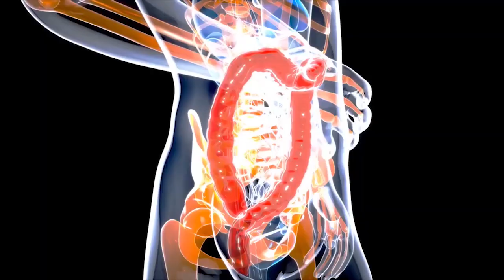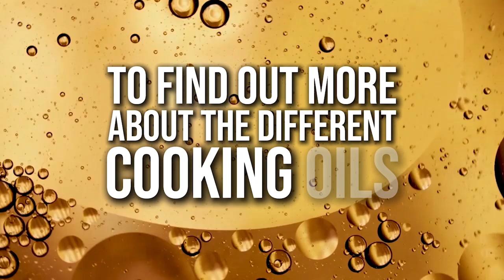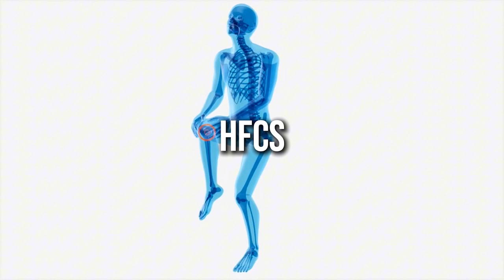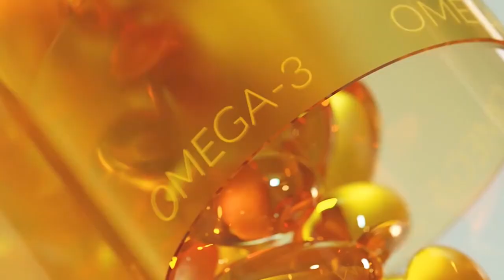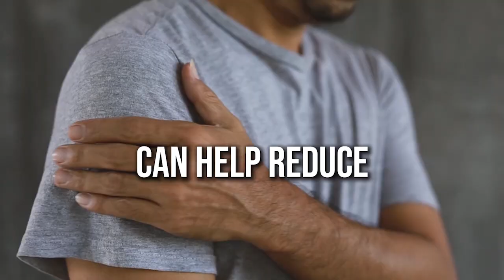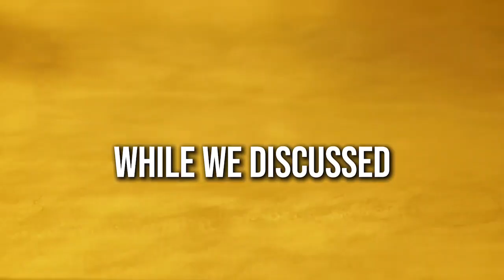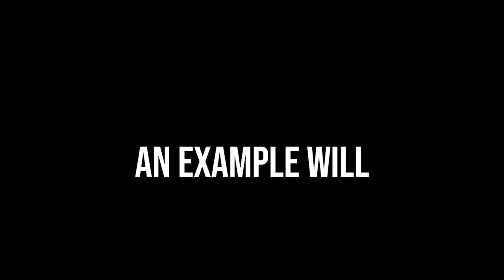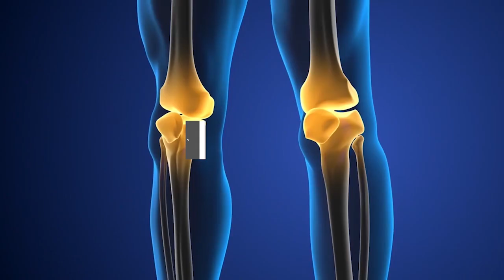🔥7 WORST Food for Rheumatoid Arthritis & Joint Pain EAT This Instead🔥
Discover the "7 WORST Food for Rheumatoid Arthritis & Joint Pain [EAT This Instead]" in this essential health video from Holistic Health @ Matilda. Holistic health coach Matilda Pang reveals which foods to avoid and what to eat instead to manage rheumatoid arthritis and alleviate joint pain naturally.

Key topics covered:
- 7 foods that can worsen rheumatoid arthritis and joint pain
- Healthier alternatives to reduce inflammation and support joint health
- The impact of diet on arthritis symptoms and overall wellness
- Practical tips for creating an anti-inflammatory meal plan

Learn why certain types of food high in fructose corn syrup, certain seed oils, and refined carbohydrates can exacerbate joint pain and arthritis symptoms. Matilda explains the science behind these inflammatory foods and their impact on your body.

This video offers valuable health tips for anyone suffering from rheumatoid arthritis, osteoarthritis, or chronic joint pain:
- Understanding the link between diet and arthritis inflammation
- How to replace inflammatory foods with anti-inflammatory alternatives
- The role of alcohol in joint pain and inflammation
- Incorporating natural remedies like turmeric into your diet
- Creating an anti-inflammatory diet to manage arthritis symptoms
- Foods to target knee pain, hip pain, and other joint issues
- How nutrition can complement other arthritis treatments

Matilda breaks down complex nutrition facts into easy-to-understand guidance, helping you make informed food choices to manage arthritis and joint pain. She explains how an anti-inflammatory diet can help reduce symptoms & improve overall quality of life for those with rheumatoid arthritis & osteoarthritis.

Whether you're dealing with chronic arthritis or want to prevent joint pain, this video provides essential knowledge for anyone interested in natural remedies to managing inflammation. Learn how to harness the power of nutrition to reduce pain, support joint health, and enhance overall wellness.

Let Matilda guide you on your journey to better health through the power of anti-inflammatory foods and holistic living.

If you suffer from a chronic disease or with medical history, please consult your doctor, dietitian, health coach, nutritionist or a healthcare practitioner before using any of the recommendations in the video.

ABOUT MATILDA PANG
💃 Matilda is a certified clinical aromatherapist, NAHA aromatherapy course master trainer, entrepreneur and a former banker with a passion to empower women to live a life of health and wealth.
CONNECT WITH MATILDA PANG
🎓 INTERNATIONALLY ACCREDITED AROMATHERAPY COURSE (NAHA CERTIFIED)
📚 BOOKS ON USING ESSENTIAL OILS

Holistic Health @ Matilda is a holistic health channel by Matilda Pang! As a certified NAHA aromatherapy master trainer and holistic health coach, Matilda shares valuable health and wellness tips for women. Drawing from her personal experience with PCOS and insulin resistance, she offers insights on natural remedies and essential oils to support the endocrine system and overall well-being.

Discover the secrets to managing conditions like diabetes, heart disease, and high blood pressure through nutrition facts and low carb lifestyle choices. Learn how to balance blood sugar, reduce cholesterol, and maintain a healthy liver. Explore natural cures for pain, cancer prevention, and anti aging techniques.

Matilda's channel covers a wide range of topics, including:
- Stroke awareness & heart health
- The benefits of essential oils
- Top health and wellness tips for women
- How to avoid harmful food & maximize nutrition
- Natural remedies & health tips for various health concerns